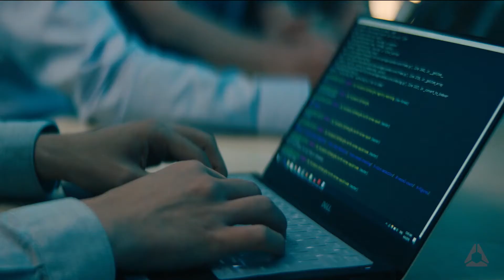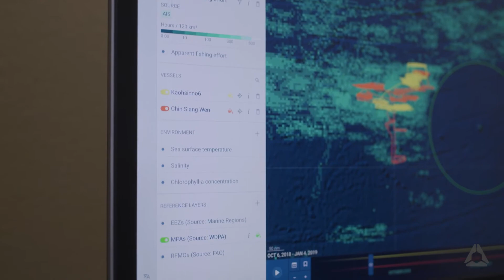Global Fishing Watch: Transparency at Sea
Global Fishing Watch is applying advanced data analytics and machine learning technology to Spire Global’s automatic identification system, or AIS, data to to shine a light on global fishing activity. Each year, more than 400,000 AIS devices broadcast vessel location, identity, course and speed information. Ground stations and satellites pick up this information, making vessels trackable even in the most remote areas of the ocean.

Global Fishing Watch's Research and Innovation Director, David Kroodsma, talks about our work to create and publicly share knowledge about human activity at sea to enable fair and sustainable use of our ocean.